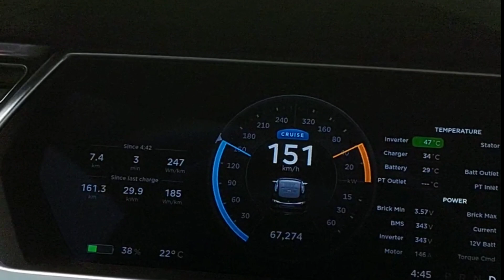Своя батарея Tesla 125кВт.ч